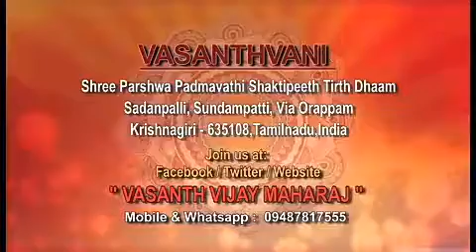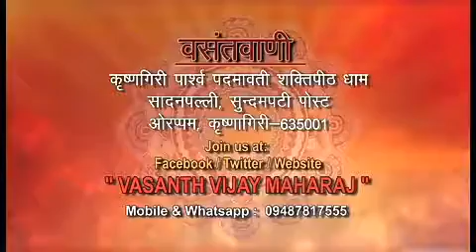Gyan ki bat